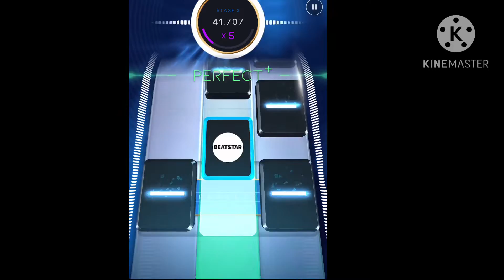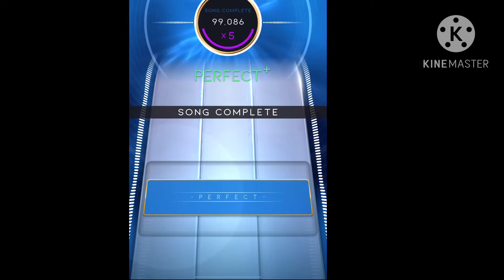Beatstar Deluxe Edition: All The Small Things